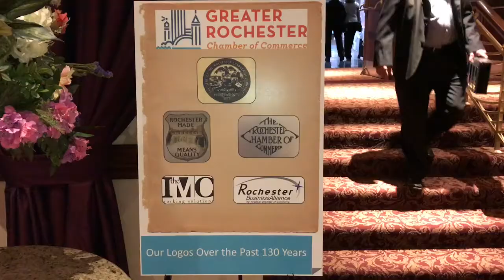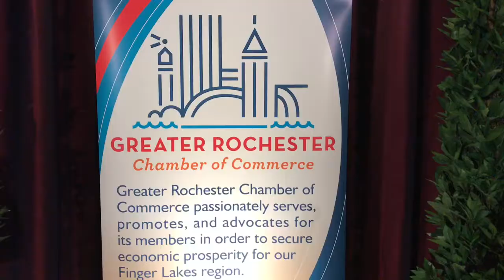Rochester Chamber 130th Anniversary Celebration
Greater Rochester Chamber of Commerce welcomed 500 member guests for its 130th anniversary celebration at the Riverside Convention Center.

Rochester Chamber CEO Bob Duffy said,  "If you go back 130 years, this chamber has done great things for this community and this city both in helping to promote business and grow business as well as philanthropy."

Rochester Deputy Mayor Carlos Carballada and Monroe County Executive Cheryl Dinolfo delivered proclamations marking the day.

Dinolfo said,  "Business keeps our community vibrant.  Businesses keep our families intact.  Businesses keep people located here in Monroe County.  I am so proud of the work of this chamber of commerce."

A group of Rochester business leaders gathered in 1887 to discuss a growing city, railroad and canal issues, trade with Canada, and banking concerns.  Out of that meeting the Rochester Chamber of Commerce was born.  Morse Lumber was a founding member.

Bill Morse said, "I was surprised to learn that our company was a founding member of the chamber."

Bill Morse said his fifth generation company finds the same value in Rochester Chamber as it did since 1887.

Morse added, "It’s advocacy.   It’s advocacy and it’s service to the business community which makes the jobs.  I think that we are thrilled to see the name back, the chamber of commerce, and we think that Bob Duffy and the gang do a fantastic job.  Our membership in this organization has proved valuable for 130 years."

Other founding members recognized at the event included Kodak, Gleason Works, Democrat and Chronicle, and Genesee Brewery.